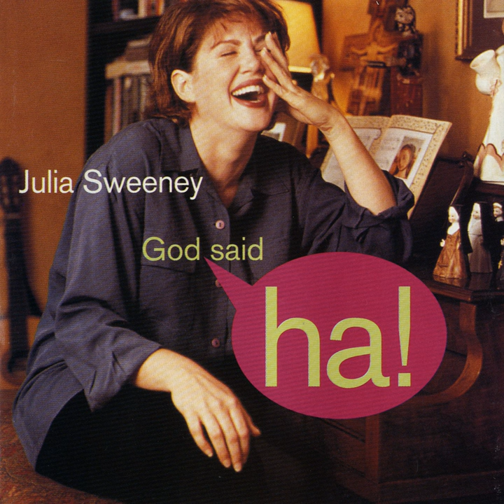Starbucks (Spoken Word)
Starbucks (Spoken Word) · Julia Sweeney

God Said Ha!

Producer: Andy Paley
Producer: Bob Merlis
Lyricist: Julia Sweeney